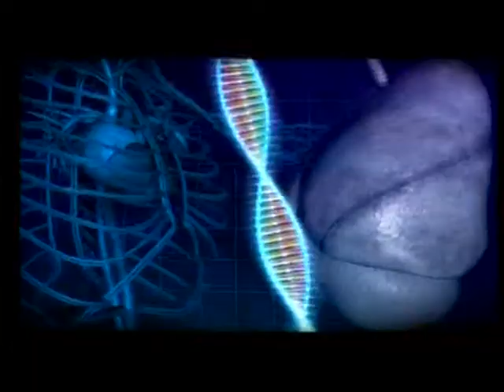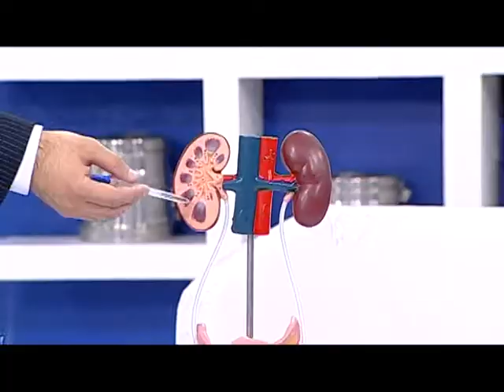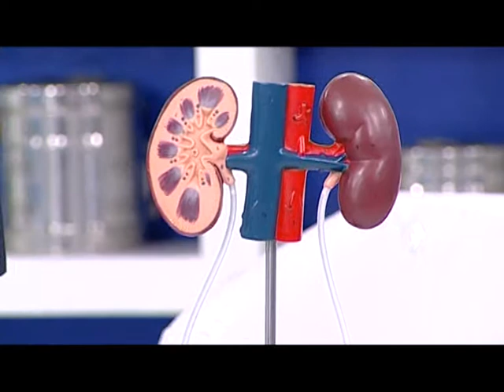Dr. Tamerlan Əzizov-Böyrək xəstəliyi-Sağlam Yaşamaq İTV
Sağlam Yaşamaq verilişimizin növbəti qonağı Dr. Tamerlan Əzizov və Dr. Rəşad Sultandır .
Tamerlan Əzizov  böyrək xəstəliyi, Rəşad Sultan uşaqlıq boynu xərçəngi haqqında bügün izləyicilərimizi maarifləndirəcək.